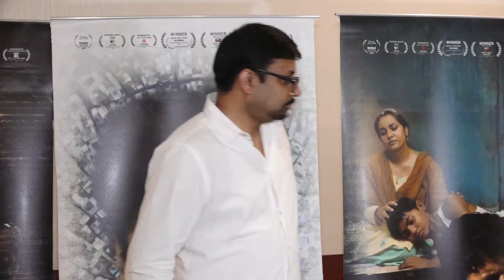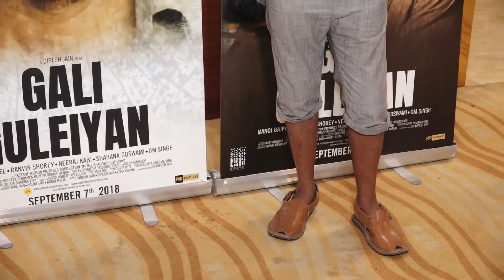Gali Guleiyan की Special Screening में पहुंचे Celebs | Manoj Bajpayee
Bollywood Actor  Manoj Bajpai Hosts Screening Of His Upcoming  Film 'Gali Guleiyan'.Watch this video to know more.